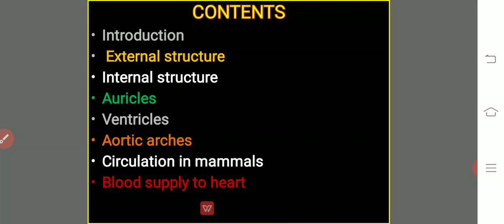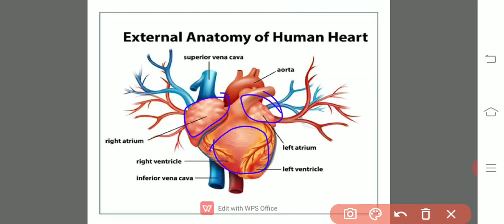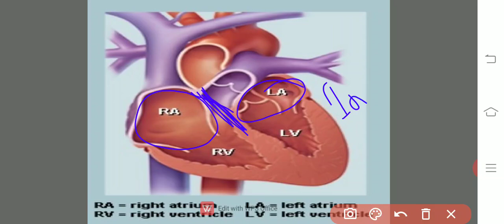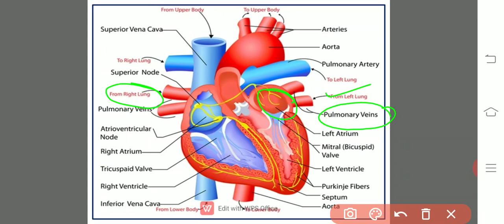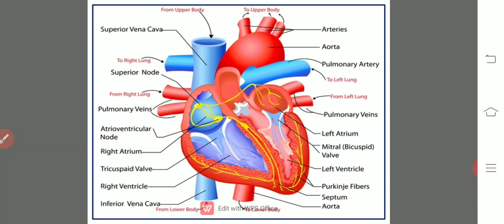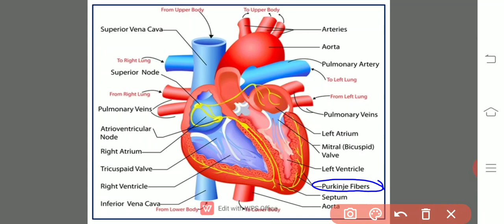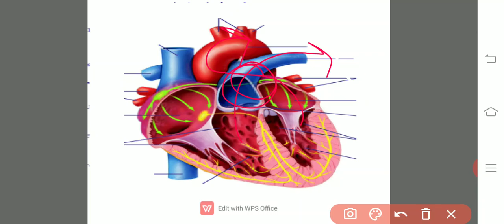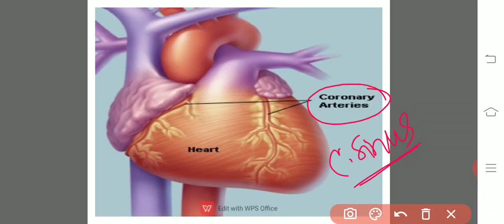STRUCTURE OF HUMAN HEART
STRUCTURE OF HUMAN HEART Thorasic cavity mediastenum fist size pericardium epicardium endocardium pericardial space pericardial fluid  Auricles ventricles aortic arches coronary sulcus inter auricular septum precaval veins post caval vein foramen ovale fossa ovalis eustachean valve thebesius valve dinu auricular node pulmonary veins auriculo ventricular septum inter ventricular septum bicuspid valve or mitral valve tricuspid valve columnae corniae papillary muscles chords tendinae bundle of his purkinjee fibres pulmonary aorta systemic aorta semilunar valves double circulation systemic circulation pulmonary circulation coronary arteries coronary sinus